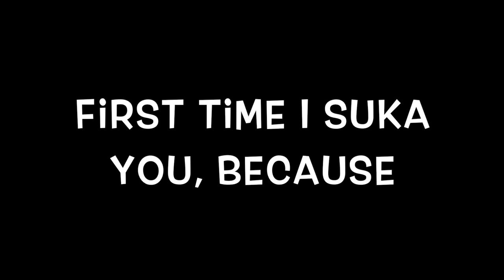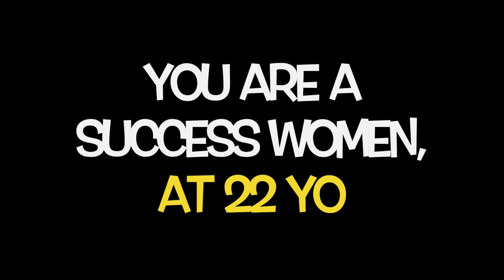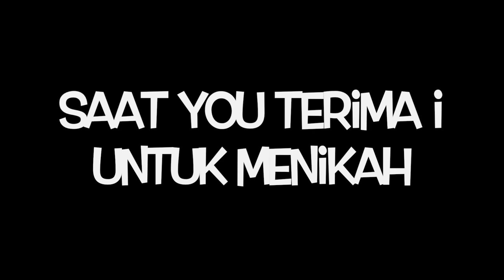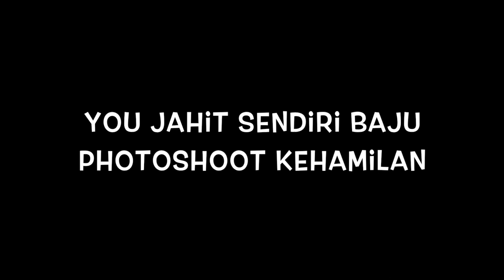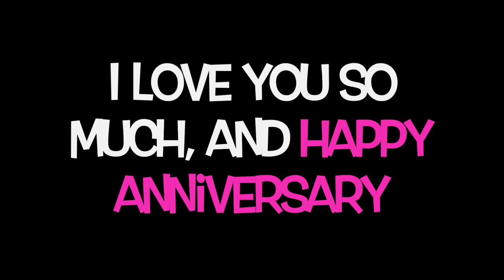SUAMI MALAYSIAN SANGAT SPECIAL saat MINTA MAAF KEPADA ISTERI 😍😘